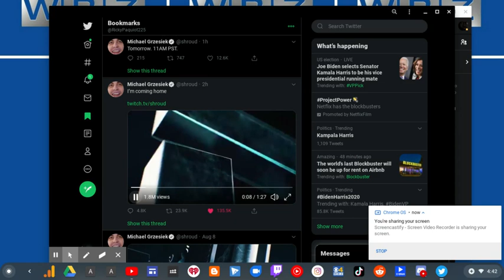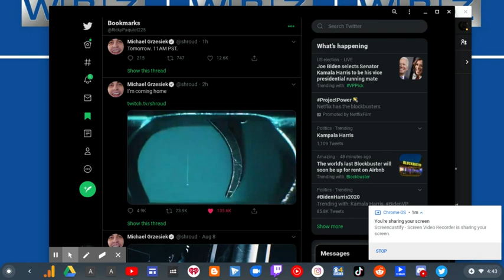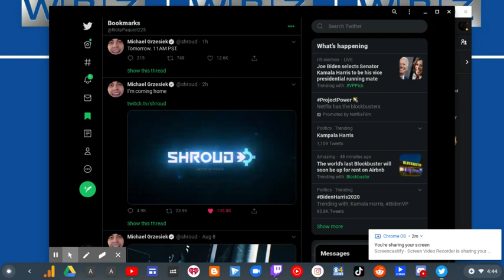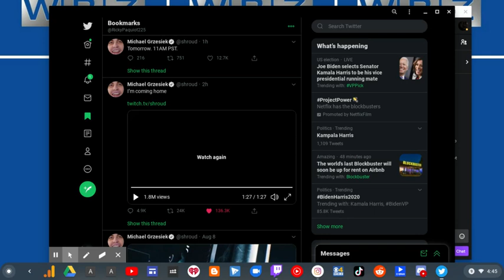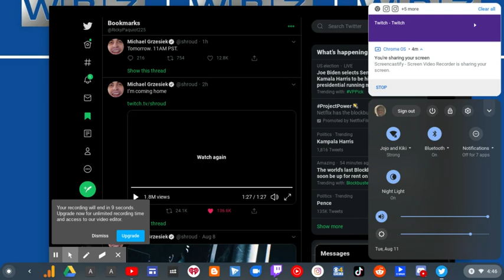Shroud RETURNS Home To Twitch! | RTWRP #95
Shroud RETURNS Home To Twitch!

After 2 months of decision making Shroud returns coming back home on Twitch.
Shroud is back with a new rebrand. Shroud made an Announcement on 8/11/20 that he'll stream on Wednesday August 12 at 2PM ET/11AM ET.